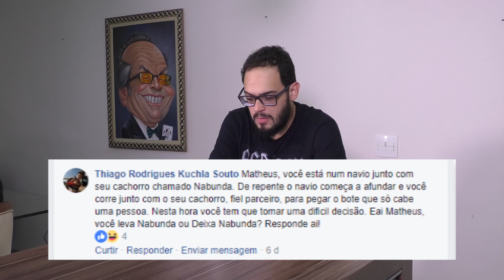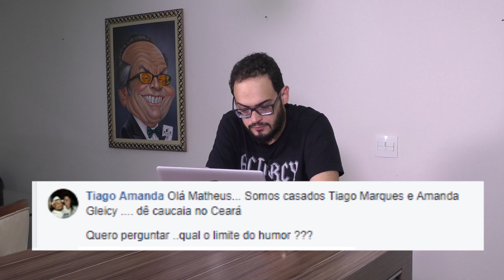MATHEUS CEARÁ RESPONDE | #1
Primeiro vídeo da série: Matheus Ceará Responde!